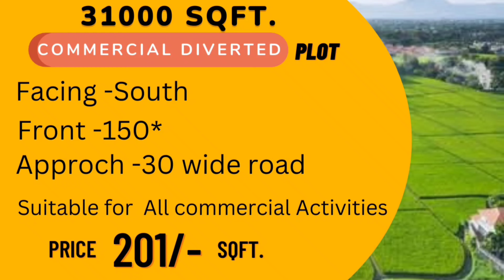Commercial Diverted Plot 31000 sqft. Near Naya Raipur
Commercial Diverted Plot available For Sale. size 31000 sqft.
suitable for all commercial activities.

please visit our social platforms